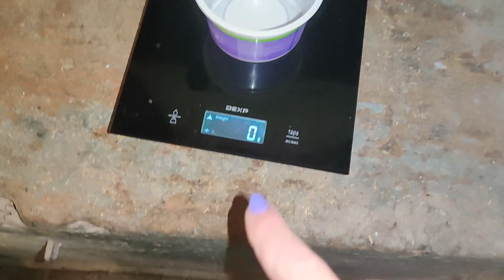Вводим новые компоненты в корм для кур.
Смена времени года всегда вносит коррективы в питание. Как человека так и животных.
Своим курам я тоже вношу коррективы в кормление с учётом времени года.